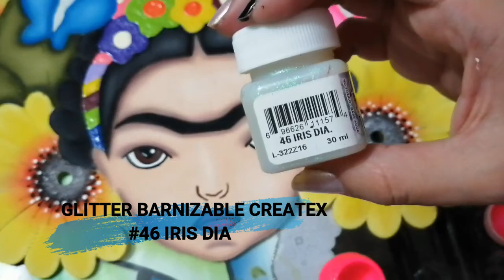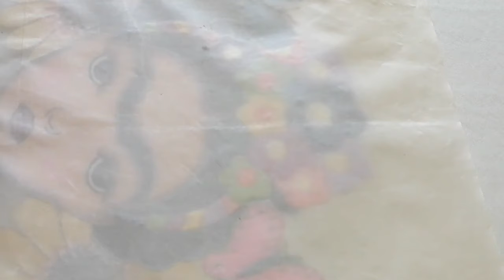PINTANDO A FRIDA KAHLO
HOLA MIS BELLOS ARTISTAS:

LINK DE MI GRUPO DE FACEBOOK PINTANDO CON HELEN EN YOUTUBE

LE DEJO EL LINK DE FACEBOOK PINTANDO CON HELEN

AQUI PODRAN SOLICITAR INFORMES PARA ADQUIRIR LOS MATERIALES
LINK GRUPO DE FACEBOOK MATERIALES PINTANDO CON DORYLU Y HELEN EN YOUTUBE